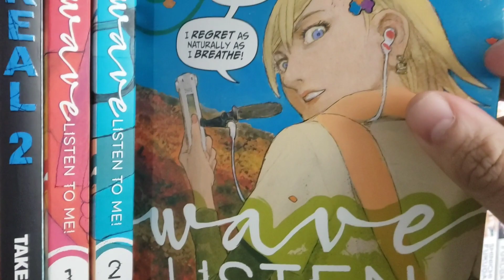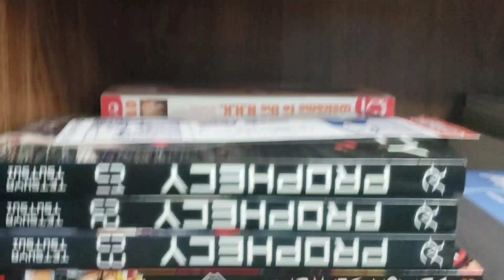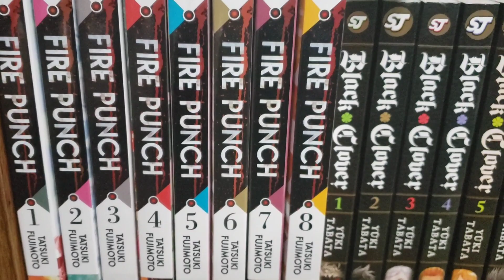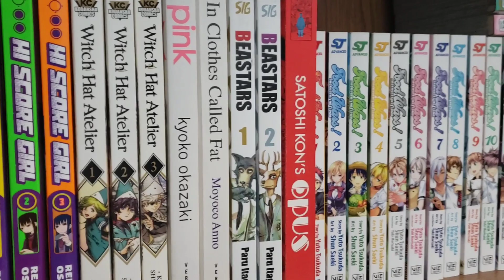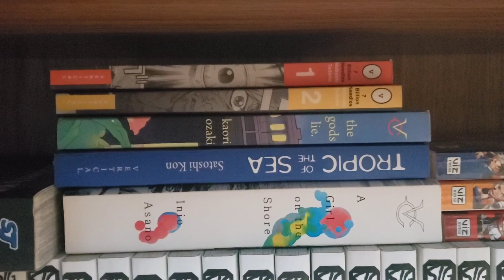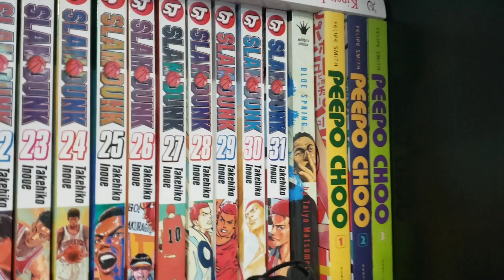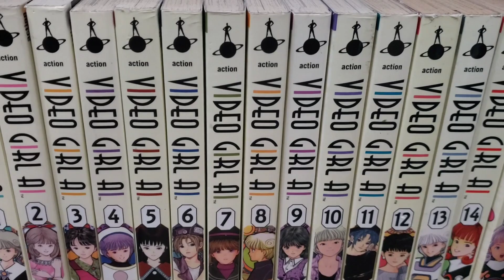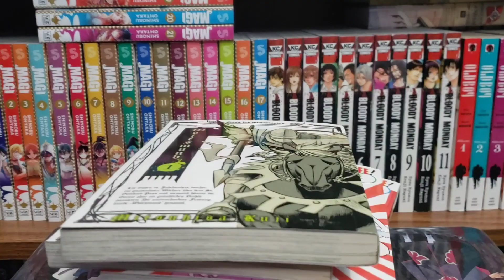My 2021 Manga Collection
Alright here's my update video for my Manga Collection. It ended up being really long and towards the end I think I'm getting tired. A lot of stuttering and brain farts. Anyway enjoy.